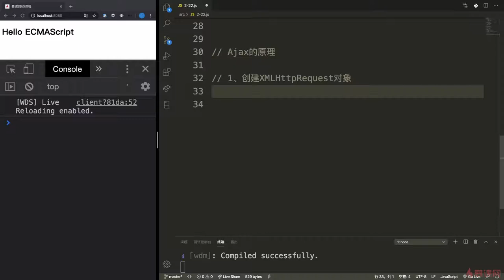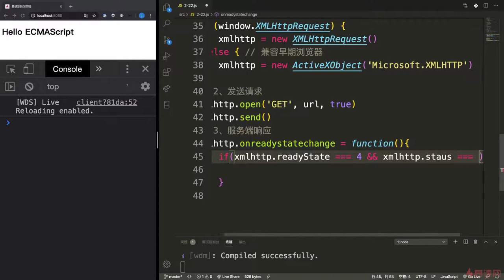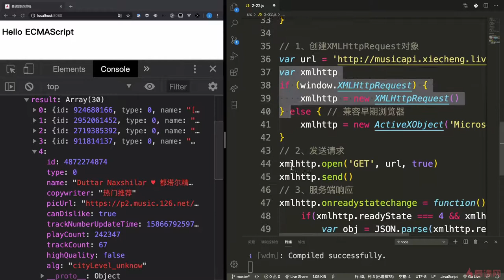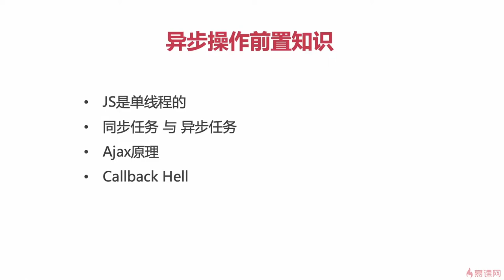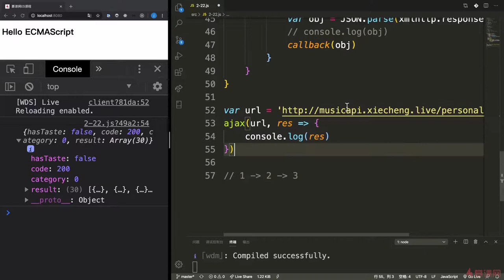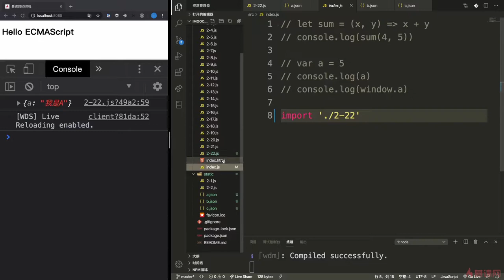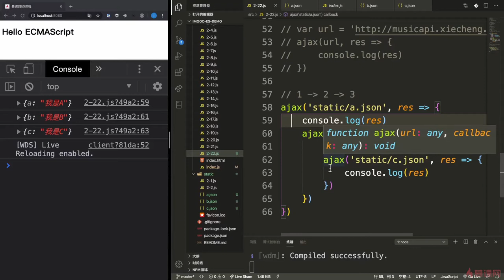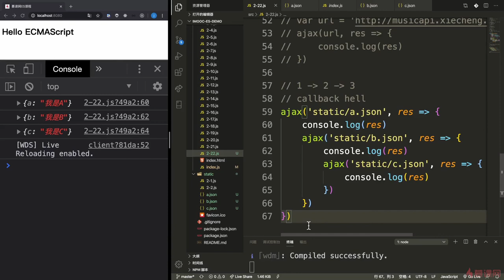4.2 Ajax原理与回调地狱Callback Hell｜ECMAScript2015（ES6）之异步编程与模块化｜从ES6到ES11JS全版本JavaScript语法详解